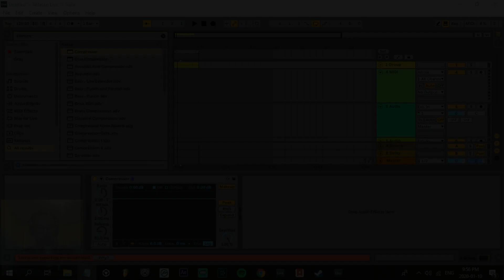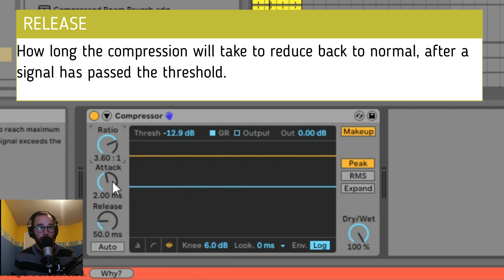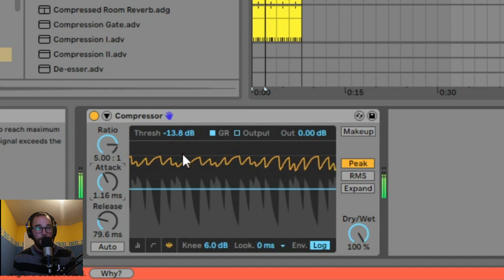Understanding Compression Settings (Threshold, Ratio, Attack & Release)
📢 Free Sample Pack, and Free Mixing and Songwriting Checklists below!

▶ Two Minute Tutorials is a series that aims to provide producers with short and effective tutorial's that can increase productivity, and quality.

▶ Are you ready to take your production to the next level? Check out Dowden Production Academy to check out our production courses. Whether you're a Beginner, Intermediate, or Advanced producer, we have a course available for all three skill levels.